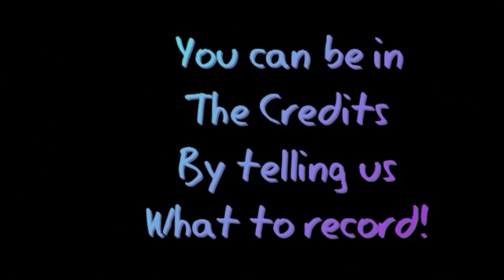Minecraft Story Mash-Up - Disasters for Everybody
This is Our First Minecraft Story Mash-up! A mash-up is two (or more) Minecraft Stories Combined to make One Story! Hope you will Enjoy!
Also, We have introduced our Old Minecraft Story, If Ice Beasts were Added into Minecraft, and used it in our video!

TheUltimateDestroyerz Team